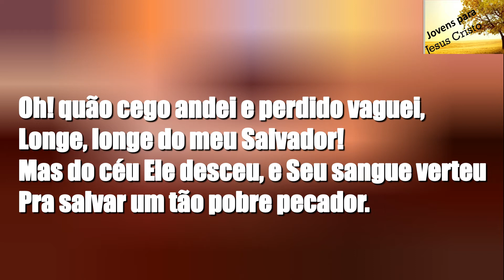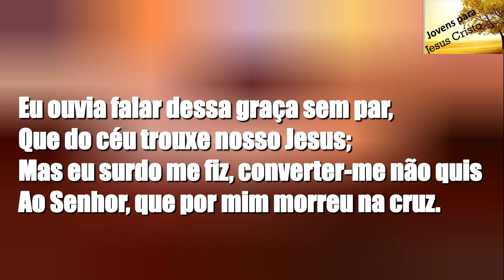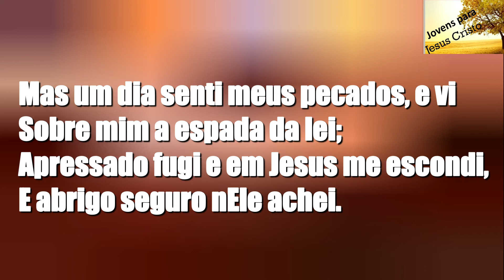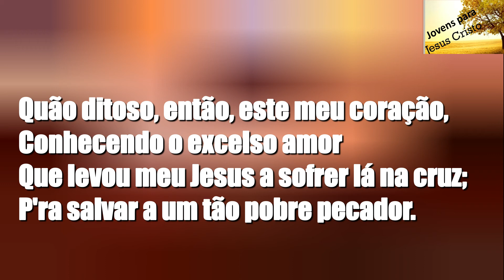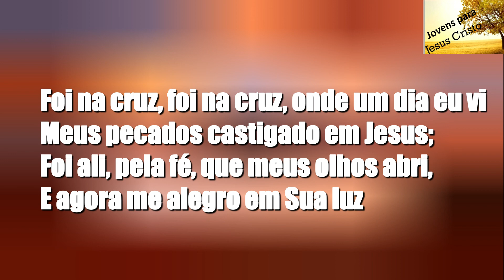Hino 15 da Harpa Cristã - Conversão - Canta: José e Dininha | Com Letra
LOJA;
Produtos baratos que talvez você tenha interesse:
1: HARPA CRISTÃ CIFRADA PARA VIOLA CAIPIRA
2: Curso Livre de Teologia FVC – Faculdade Vitória em Cristo
3: Curso on-line: Easy Music FVC - Aprenda Música de forma simples e rápida!

15 – Conversão da Harpa Cristã     Com Letra na Voz de José e Dininha

Oh! quão cego andei e perdido vaguei,
Longe, longe do meu Salvador!
Mas do céu Ele desceu, e Seu sangue verteu
Pra salvar um tão pobre pecador.

Foi na cruz, foi na cruz,
onde um dia eu vi
Meu pecado castigado em Jesus;
Foi ali, pela fé, que os olhos abri,
E agora me alegro em Sua luz

Eu ouvia falar dessa graça sem par,
Que do céu trouxe nosso Jesus;
Mas eu surdo me fiz, converter-me não quis
Ao Senhor, que por mim morreu na cruz.

Mas um dia senti meus pecados, e vi
Sobre mim a espada da lei;
Apressado fugi, em Jesus me escondi,
E abrigo seguro nEle achei.

Quão ditoso, então, este meu coração,
Conhecendo o excelso amor
Que levou meu Jesus a sofrer lá na cruz;
P'ra salvar a um tão pobre pecador.

Autor: D.I.W Dr Isaac Watts
Tradutor: H.M.W H. Maxwell Wrigth
*** Pode ser que tenha outro co-autor